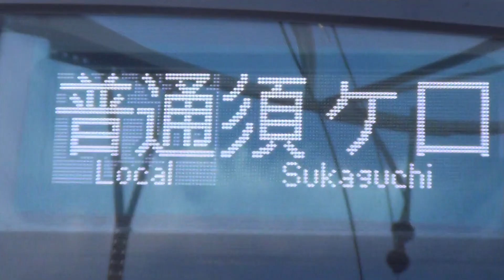3310F普通須ヶ口行き 駅列車特集 名鉄名古屋本線 名鉄岐阜駅3番線 その26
通過列車
3300系（3310F)普通須ヶ口行き　列車番号1652